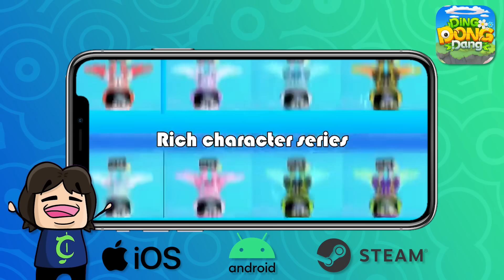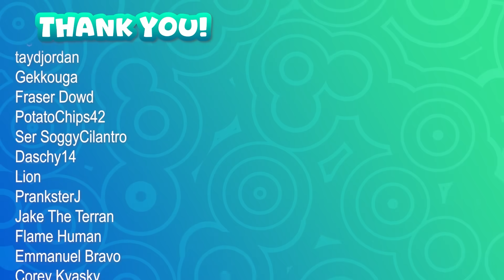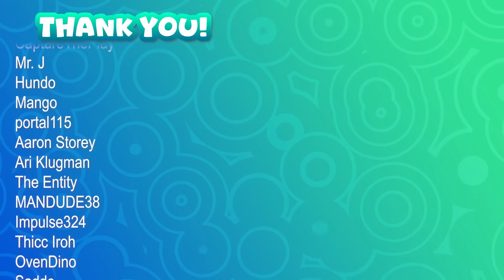Pokemon Crystal, but I can only use SHINIES?!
...This may have been a mistake.

Since around halfway through the original franchise nuzlocke series, I always had the thought in the back of my mind saying "You know what would be absolutely unhinged and hilarious? If we did this again with only shiny Pokemon." and the intrusive thoughts won. So here we are, Shiny Only Season 2 baby!

► I'll be streaming as much of this series as possible in my Shiny Franchiselocke Donothon right here on YouTube! Make sure to head over to the "Live" tab to check that out, enjoy the show, and help extend the timer!

I've been drinking their stuff regularly for about 2 years now and I'd highly recommend their variety of flavors, which you can find here and use code "ChaoticMEAT" at checkout for 10% off!

►If you want to nickname a Pokemon for this series, check out this spreadsheet and pop into one of the streams!

Rules of the challenge:
1. All encounters must be shiny Pokemon (HM users may not be shiny but are not allowed to be used for attacking in battle)
2. Fainting = Death
3. Can only catch one Pokémon on each Route (Species Clause)
4. Cannot use a species of Pokemon more than once in the franchise (regional variants are considered separate)
5. No items in battle (held items okay)
6. No leveling past the next gym leader/E4 (at the START of the battle)
7. Play on "Set" battle mode